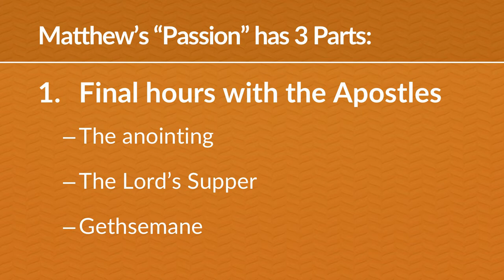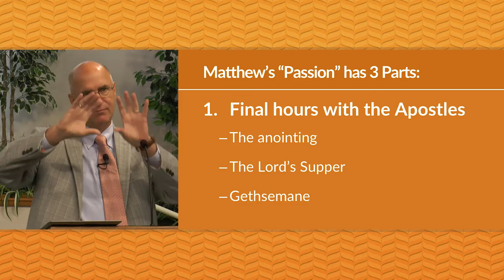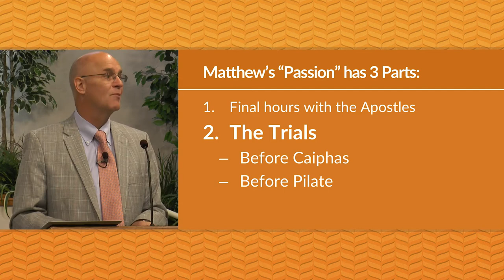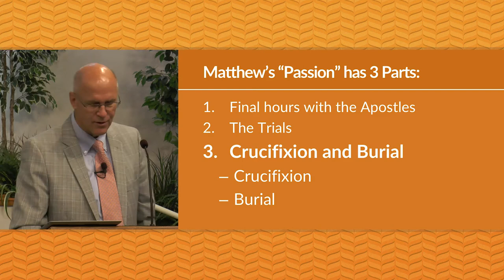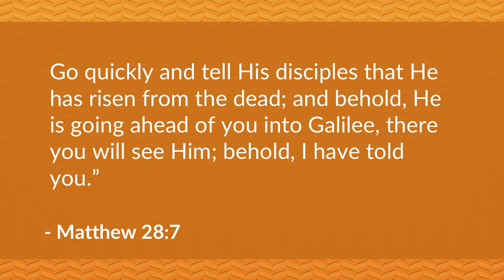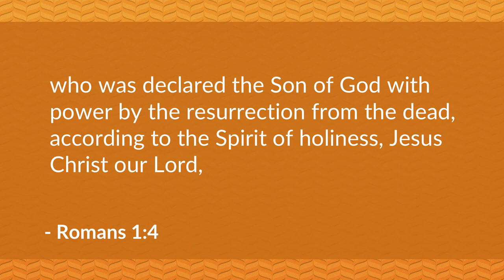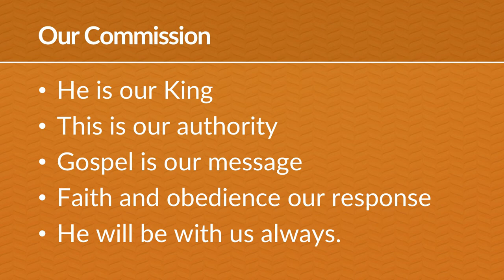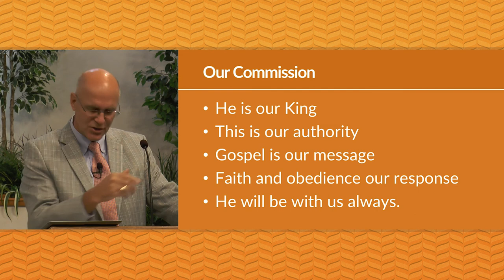The King's Victory (Matthew 28 Bible Study) – Mike Mazzalongo | BibleTalk.tv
This final lesson reviews the main events in Jesus' last days on earth. (Matthew 28:1-20)